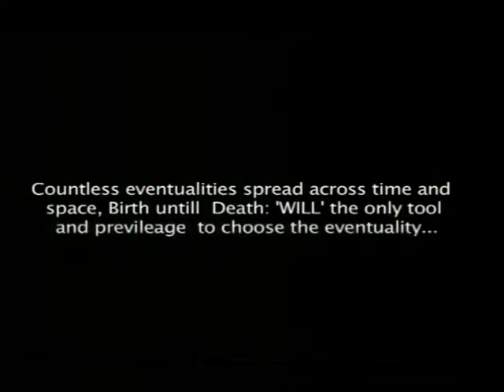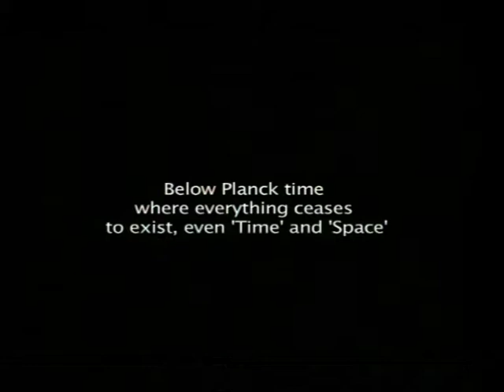Below Planck Time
Below Planck Time is an abstract form of story, wherein 'Time & Space' forays an attempt into the understanding of human 'Will' and the ability to make a 'Choice'; within a set number of eventualities for a particular event; toward the end 'Time & Space' begins to pose the very eternal question to self of "Who am I?"

An Assassin is about to kill his Victim but decides to make the killing exciting by inducing a small game wherein the Assassin places the gun onto the table (the Assassin and the Victim are seated opposite to each other) and questions the Victim; whether, within the count of twenty would he pick the gun and kill him.

Within the space of a room there are three eventualities that can occur for this particular event, this is what 'Time & Space' assumes.
The three possible events are shown but to the utter surprise of 'Time & Space' there is another eventuality that co-exist within this event compelling 'Time & Space' to question itself "who am I and Do I have a creator governing and making the choices?"

'Time & Space' decides to place the entire event outside itself (below Planck Time) everything freezes and disappears as nothing exists.

The minimum amount of time that can be measured is called Planck Time.